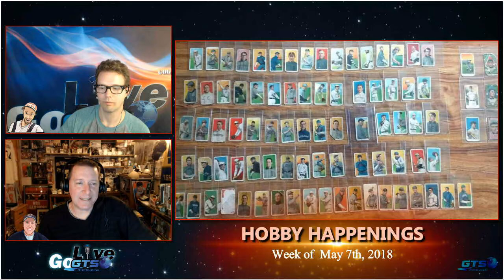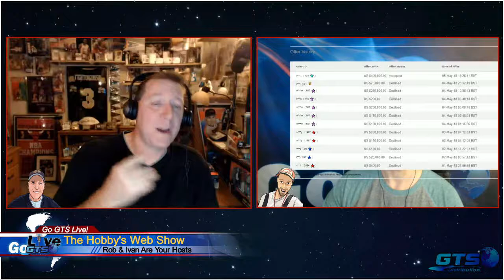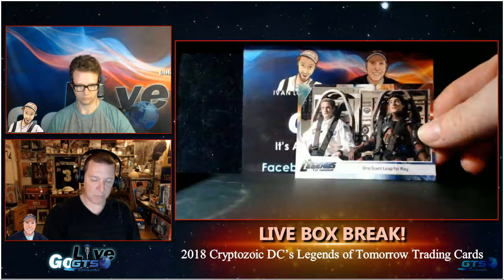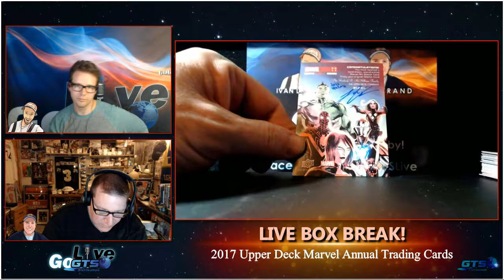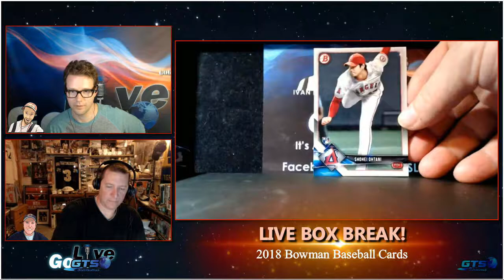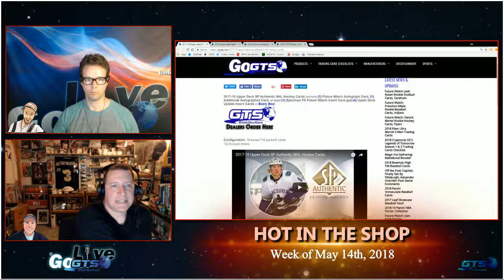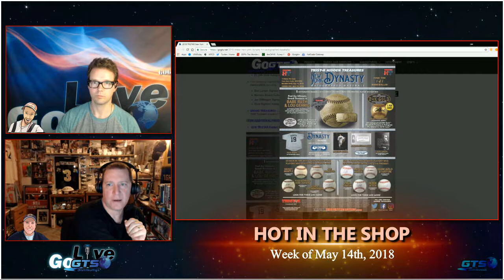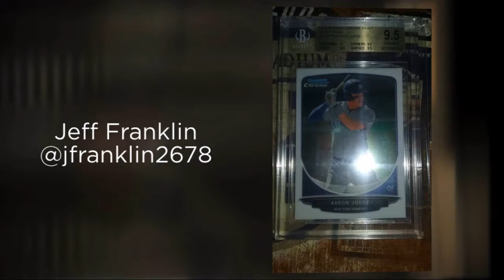GoGTS Live - May 10th, 2018 - Full Show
We're back for another episode of GoGTS Live on May 10th, 2018! We kick off the show by chatting with Matt Rogers, Assistant Product Development Manager of Entertainment Products at Upper Deck. We've opened some great Upper Deck entertainment products over the past few months, and Matt gave us some great insight on those products as well as some previews for what the company has scheduled for later this year.

Moving on, we cover the latest hobby happenings and preview next week's releases with "Hot in the Shop".

Box breaks this week include 2018 Cryptozoic DC's Legends of Tomorrow, 2017 Upper Deck Marvel Annual, 2017-18 Topps Chrome UEFA Soccer and 2018 Bowman Baseball. As always, lucky live viewers walked away with some great hits!